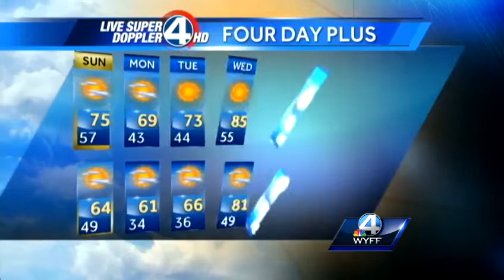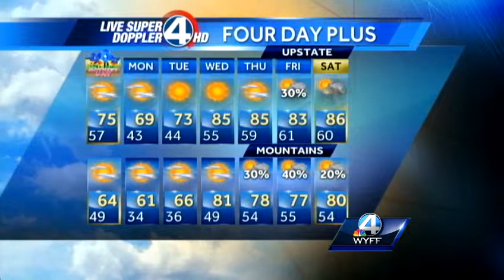Keisha's Sunday Forecast 5-12-13